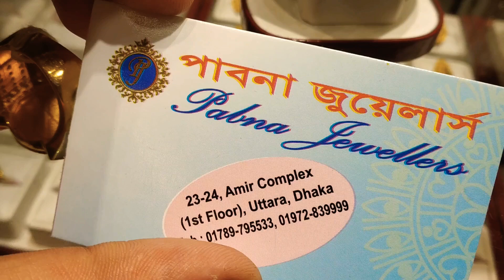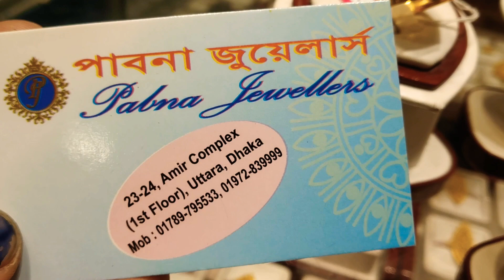সোনার ভারি ফিঙ্গার রিং এর দাম ঢাকায় কোথায় পাবেন | 22kdm gold finger ring price bd Dhaka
পাবনা জুয়েলার্স
আমির কমপ্লেক্স ২৩-২৪
২য় তলা, উত্তরা ঢাকা
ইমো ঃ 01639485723